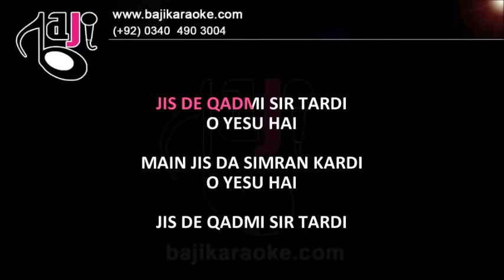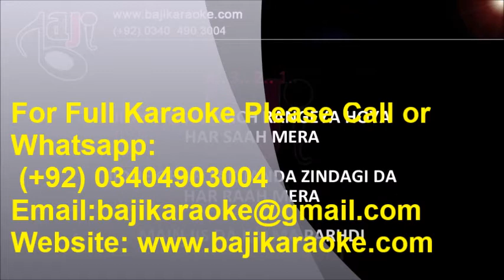Main Jis Da Simran Kardi Punjabi Christian Song | Chandan Singh, Video Karaoke Lyrics | Bajikaraoke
Main Jis Da Simran Kardi | Video Karaoke Lyrics | Punjabi Christian Song, Bajikaraoke

Song Title – Christian Punjabi – Main Jis Da Simran Kardi
Singer(s) – Chandan Singh
Lyrics – Chandan Singh
Music Director – Chandan Singh
Year of Release – 2020
Movie Cast –
Karaoke Format – Video Karaoke Lyrics
Karaoke Duration - 5:43

Kind Regards